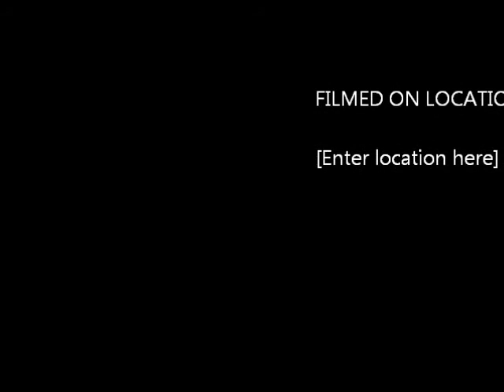K. Serikov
Матчевая встреча Эстония - Финляндия